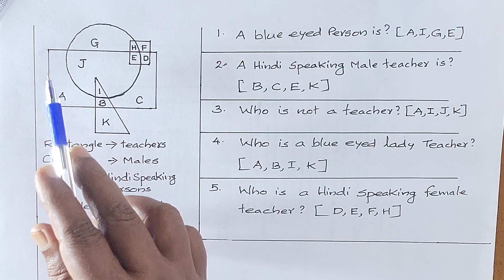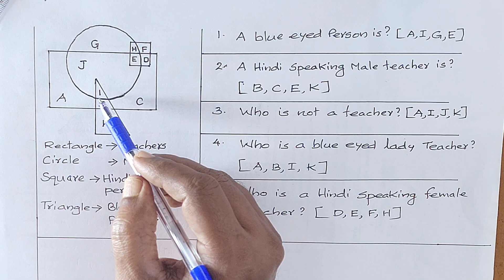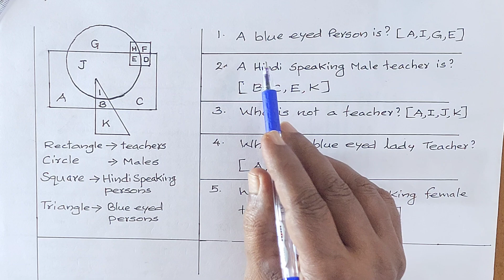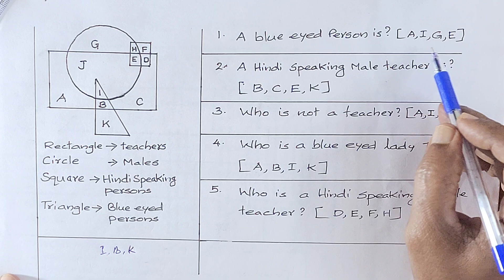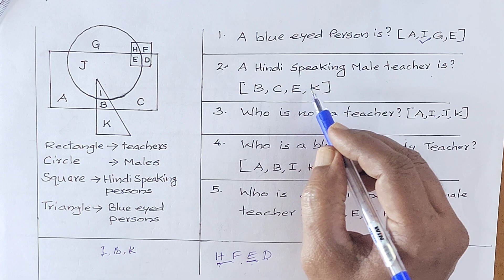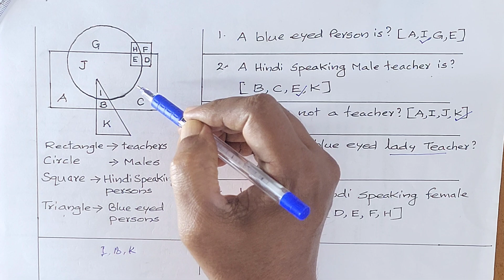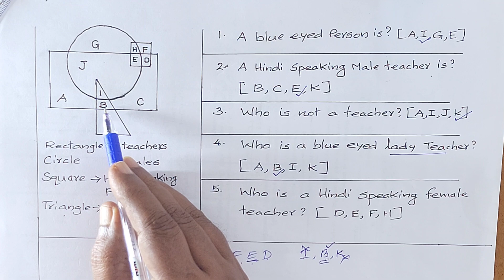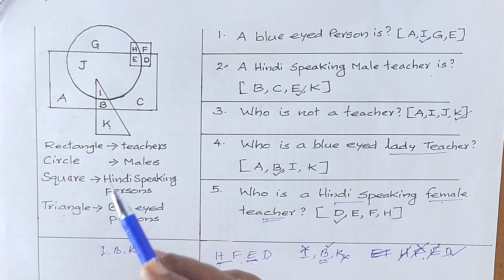VENN DIAGRAM NMMS PSC COMPETITIVE EXAMS REASONING EASY METHODS MATHSULE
VENN DIAGRAM NMMS EASY METHODS